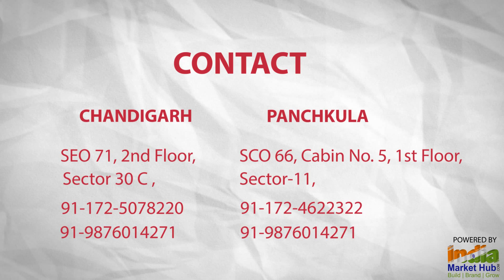Saath Tarvels - Honeymoon Holiday and Heritage Tours in India, Tour Operators India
SAATH TRAVELS is offering people with travel services, Financial services, Money transfer services and Money exchange services from last 10 years. The company was incorporated in 2008 and started its commercial operations back in 2010. Plan your vacation, trekking and jeep safari, holiday and honeymoon packages, and many more with Saath Travels and enjoy wonderful time.